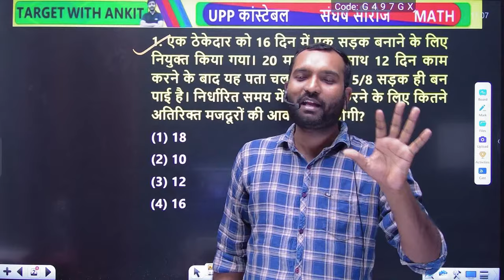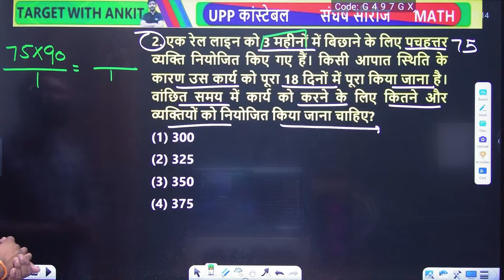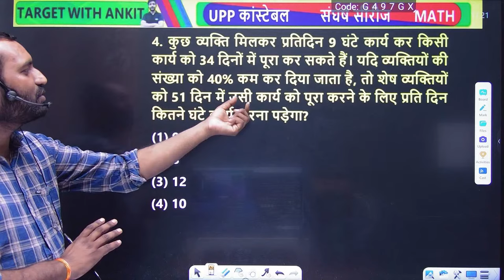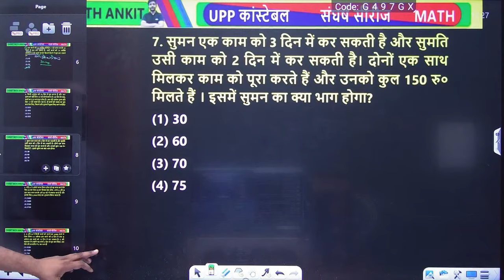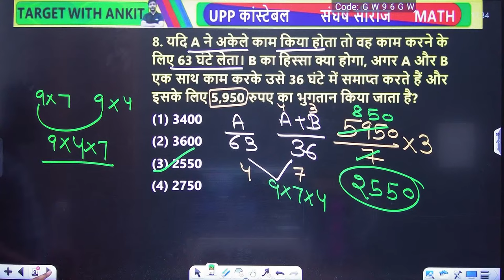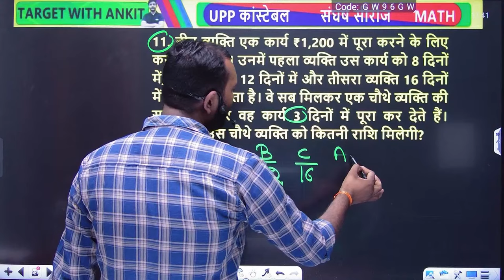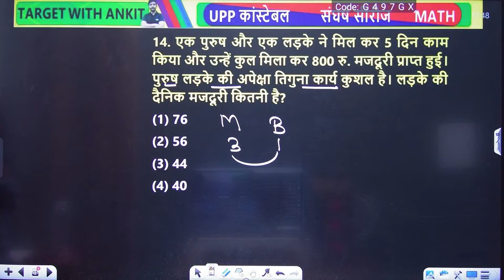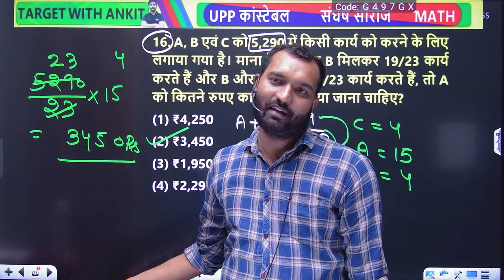UP Police Constable ReExam | Maths : Time and Work #25, UP Police Maths By Upendra Sir